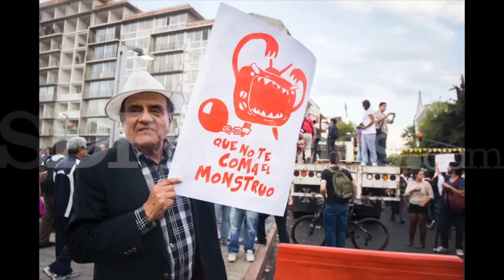Entrevista a Pedro Joaquin Coldwell 11 de mayo 1-2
Entrevista a Pedro Joaquin Coldwell 11 de mayo